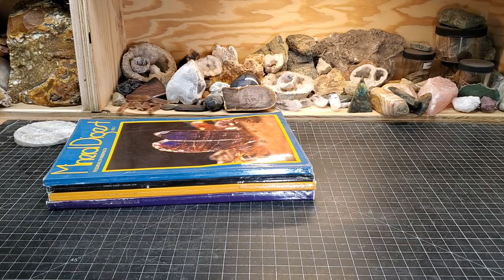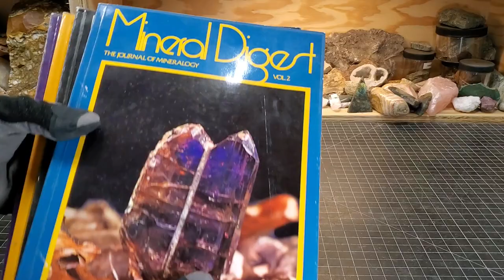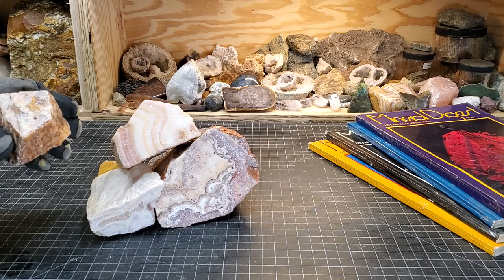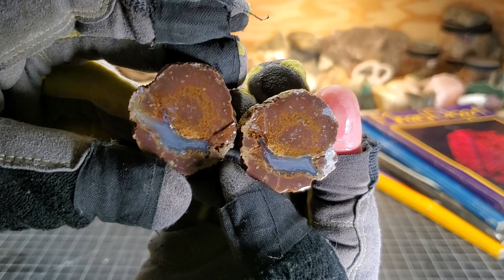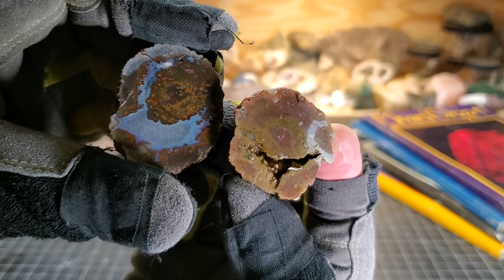Saturday Night Special #96: Thunderduds, Podcasting & Mineral Digest